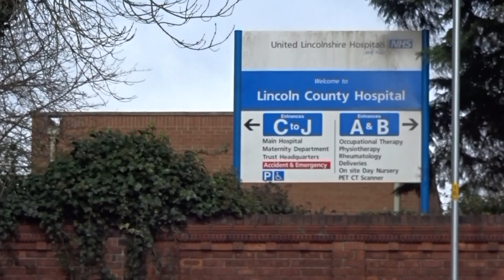My First Time Giving Blood! I ALMOST FAINTED AND IT WAS DRAMATIC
This was SUCH a big deal for me! i've wanted to give my blood for years and i finally got to donate.. even if it was a tad dramatic..